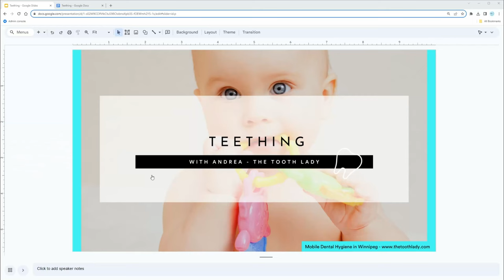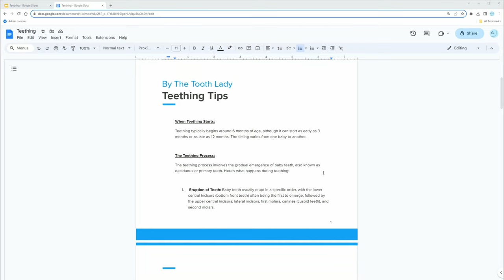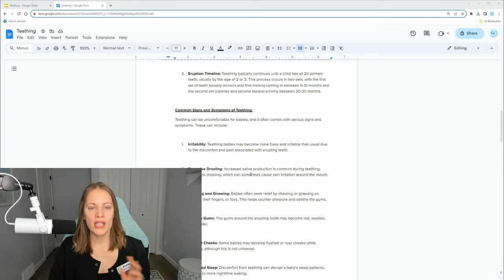Your Baby Is Teething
Teething in Babies: Expert Tips and Relief Strategies by a Mobile Dental Hygienist!  Let's discuss common signs and symptoms of teething, safe relief strategies, and how to maintain good oral hygiene during teething. As a dental professional with experience in pediatric care, I'm here to provide expert insights and guidance to ensure your baby's comfort and well-being during teething.

--Look at the FREE 7 Day Trial for Dental Assisting Students and get access to a full class recording and so much more

--Look at the FREE 7 Day Trial for Dental Hygiene Students and get access to a full class recording and so much more